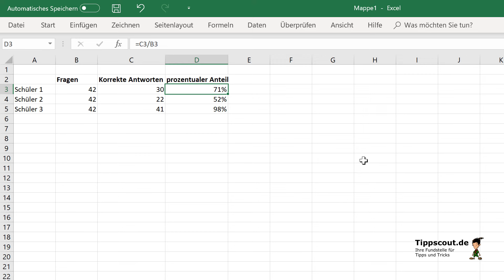Excel: Prozentualer Anteil schnell ausgerechnet [SCHNELLANLEITUNG]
Prozentualer Anteil: Das bedeutet "wieviel Prozent von Wert A ist der Wert B". In Excel können Sie das ganz schnell ausrechnen.